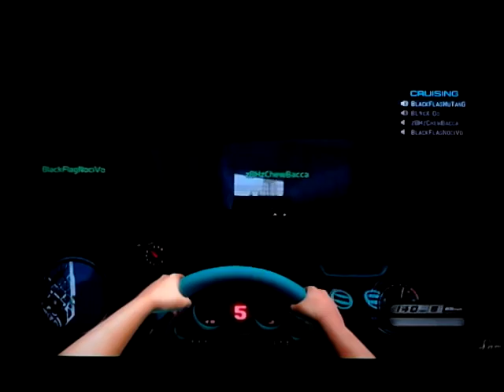Midnight club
Mais um encontro com os Brothers, e mais carros tunados. Comfiram!!!
Whats:(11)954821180 BlackFlagWuTang. Valew e Vamos jogar!!!